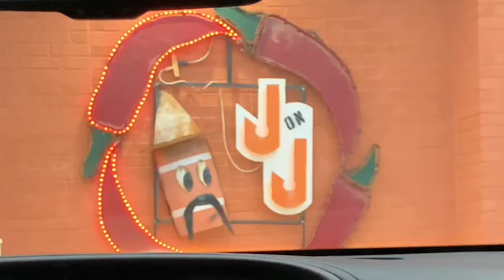DOBERMAN 1V1 MATCH | Boxing Reflex Training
My doberman "Cyber" and I practice our reflexes with unique boxing training techniques. Shout out to Copperhead for sending it in. You''ll also learn how to build a stripmall and watch my friends 1v1.

Follow us and watch him grow :D I teach what I learn from raising him and books I've read. Hope you learn something on the way.

If you scrolled this far you might be from the last video of my doberman and I! Thanks for sticking around and following Cyber's journey :)

- Song Track Details :
Title : Action Sport Rock
Artist: Lucky Cat